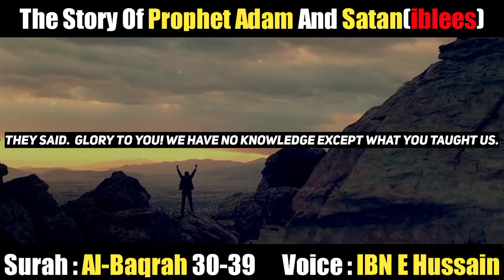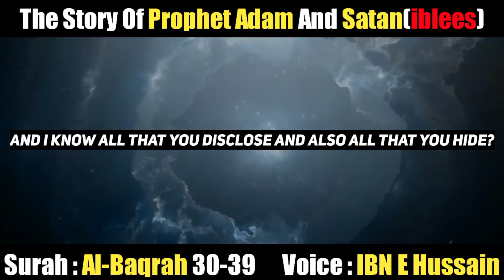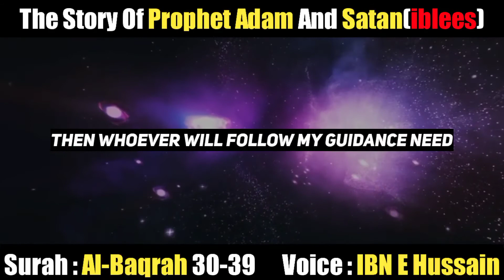The Story Of Prophet Adam And iblees | Surah Baqrah 30-39 | ibn e Hussain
Qari : Usama ibn Hussain

About Usama :
Usama ibn Hussain is a Young Youtuber.he is a Teacher by profession . He is a Pakistani Citizen and Well Known As Ali Usama.